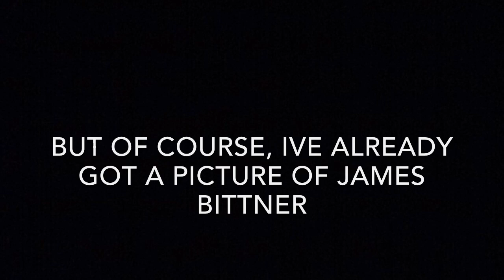Sk Vlogs | Plymouth Argyle vs Millwall | Fooligans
Skip the first 4 minutes of me talking and players applauding to see grown men shouting at each other for no apparent reason.

Plymouth Argyle took on Millwall in the JPT, losing 5-3.